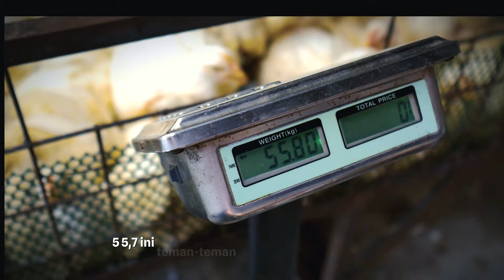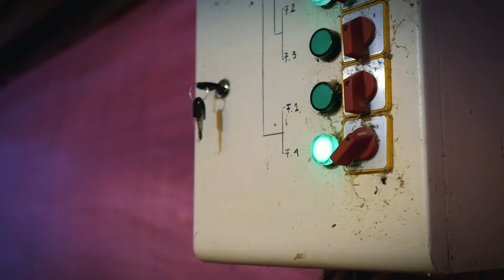KANDANG RAK DAN MAGOT TDAK BERLALAT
Selamat Datang di PHN
Salam Peternak NUSANTARA
Salam Peternak SUKSES
Salam Peternak HEBAT
Kami team Ragil berupaya memberikan informasi seputar peternakan yang ada di usantara. ambil manfaat baiknya dan perbaiki yang kurang baik.
Team Ragil mengenalkan beberapa inovasi dibidang peternkan seperti:

(PETERNAKAN AYAM)
*Jasa Upgrade Kandang Close House sederhana agar terjangkau oleh semua kalangan
*Jasa Pembangunan Kandang ayam
*Menyediakan berbagai perlatan kandang ayam
*Edukasi seputar peternak ayam
*Penyedia Macam - macam Obat dan Vitamin
*Konsultasi invetasi di peternakan ayam dll

(PTERNAKAN BEBEK)
*Menyediakan DOD Bebek
*Kemitraan Bebek wilayah blitar sekitarnya
*Penyedia kebutuhan pakan bebek
*Memberikan Informasi Seputar Peternakan Bebek dll

untuk pekerjaan kami handle dari markas Ragil pusat Blitar jawa timur. silahkan bertanya sepuasnya kepada team kami, semaksimal mungkin kami berikan info terbaik buat bapak ibu semua yang ada dinusantara.

LIVESTOCK INFORMATION
Chanel informasi Berbagi ilmu seputar peternakan
Tanyakan Informasi langsung
JAM KERJA
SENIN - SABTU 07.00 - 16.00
MINGGU - LIBUR
mohon bersabar menunggu balasan dari team Ragil,dikarenakan setiap hari banyak wa yang masuk untuk kami layani satu persatu.